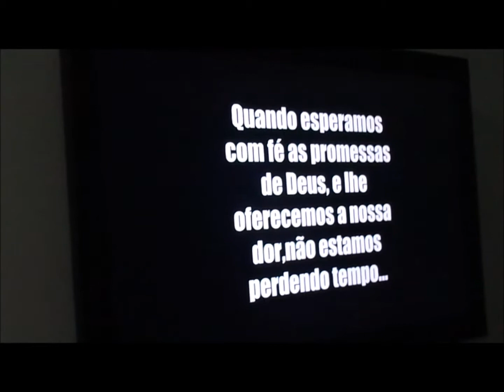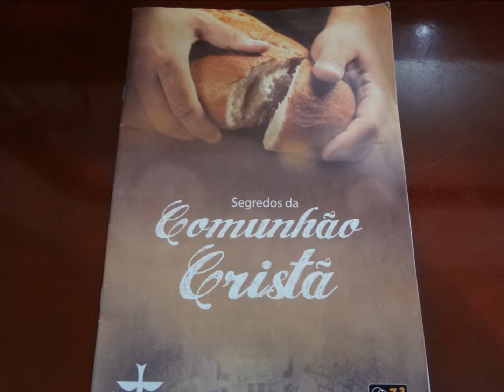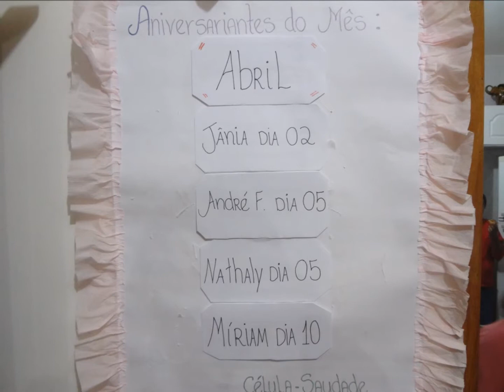Batista Lagoinha........ 30 Abril 2015 Saudade - Celula